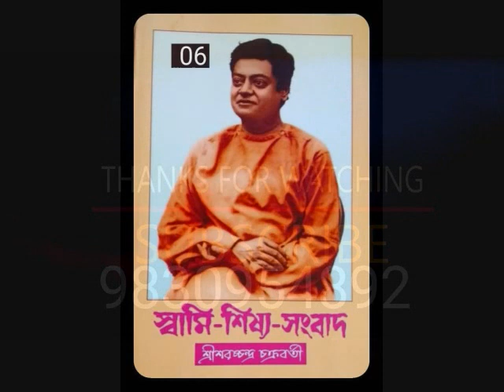"SWAMI-SHISHYA-SANGBAD"(06/46)(স্বামী শিষ্য সংবাদ):(AUDIO BOOK) PATH- GOPA BAGCHI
"SWAMI-SHISHYA-SANGBAD"(স্বামী শিষ্য সংবাদ)(AUDIO BOOK) : PART-(06/46) WRITTEN BY Sarat Chandra Chakravarty ,PATH- GOPA BAGCHI
Sarat Chandra Chakravarty (Bengali: শরৎ চন্দ্র চক্রবর্ত্তি) was a direct householder disciple of Swami Vivekananda and was the chronicler of "Diary of a Disciple" (Bengali: স্বামী শিষ্য সংবাদ) which is one of the major sources of first-hand information on Vivekananda's biography and teachings in the later stage of his life. Sarat Chandra was intimately connected with the Ramakrishna Order throughout his life, and even before the return of Swami Vivekananda from the West in 1897 he had been associated with the old monastery in Alambazar and with the direct disciples of Sri Ramakrishna. He was also a Sanskrit scholar and was a postmaster by profession in the British Government service.